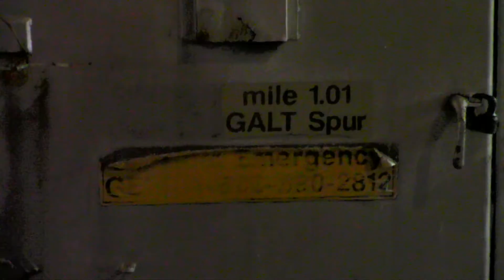GEXR 582 crossing Hespeler Road Galt Spur Cambridge, Ontario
I was finally able to track down GEXR train on the Galt Spur in Cambridge Ontario and extremely rare video capture crossing Hespeler Road near busiest intersection of Cambridge Ontario

It is also sadly the last time GEXR railway will ever be seen in Cambridge as CN retake tracks controls of the GEXR Spur and GEXR Fergus on November 15, 2018.

Hopefully Canadian National Railways will continue to provide service to these insignificant trackages in the Galt Industrial Park

For more videos of GEXR on the Galt and Fergus spur, check out these videos  below